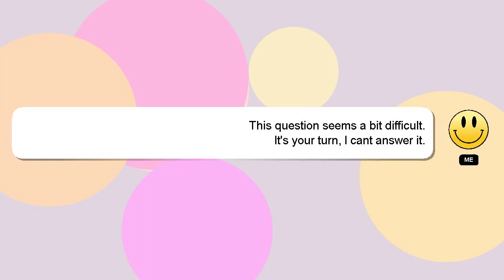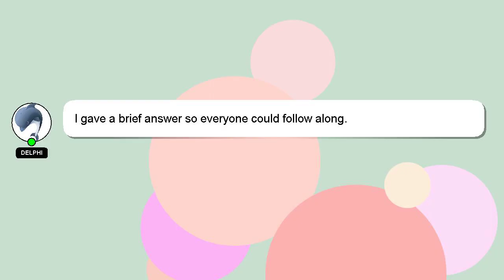NodeJS : jasmine-node waitsFor() stops all future runs()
stops future all NodeJS waitsFor() jasmine-node runs() :